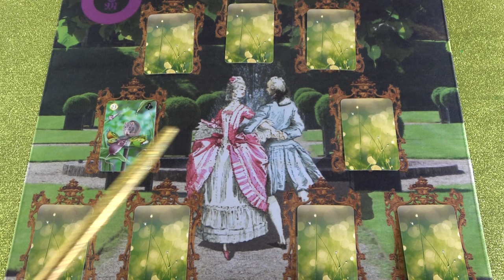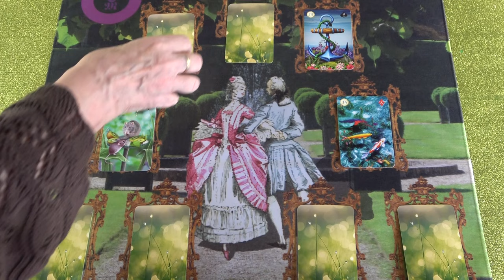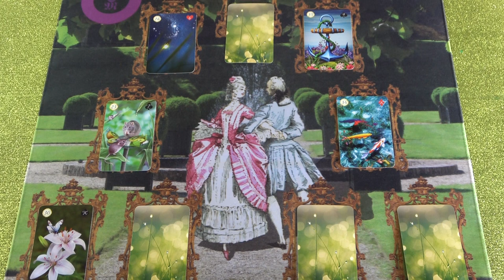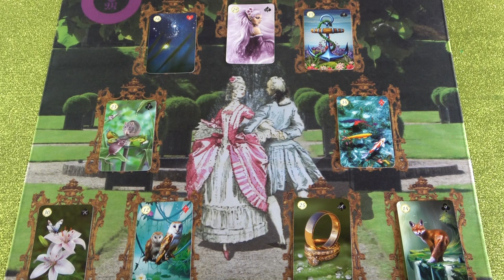Szerelmi akciós jóslás gyertya mágiával 4000 Forintért❣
Telefonos elérhetőségem jóslásra:
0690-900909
750Ft/Perc

Átutalás:
Erste Bank
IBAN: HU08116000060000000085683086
BIC: GIBAHUHBXXX
Tulajdonos: Dendera Susanna Medici

Védikus Csillagjegyek:
Kos: kb. Április 13-tól Május 13-ig
Bika: kb. Május 13-tól Június 14-ig
Ikrek: kb. Június 14-től Július 15-ig
Rák: kb. Július 15-től Augusztus 16-ig
Oroszlán: kb. Augusztus 16-tól Szeptember 16-ig
Szűz: kb. Szeptember 16-tól Október 16-ig
Mérleg: kb. Október 16-tól November 15-ig
Szkorpión: kb. November 15-től Dezember 15-ig
Nyilas: kb. December 15-ől Január 14-ig
Bak: kb. Január 15-től Február 12-ig
Vízöntő: kb. Február 12-től Március 13-ig
Halak: kb. Március 13-tól Április 13-ig

Kép: shutterstock/Romolo Tavani